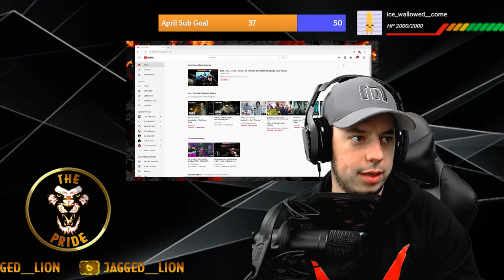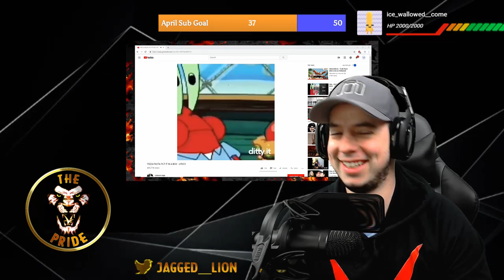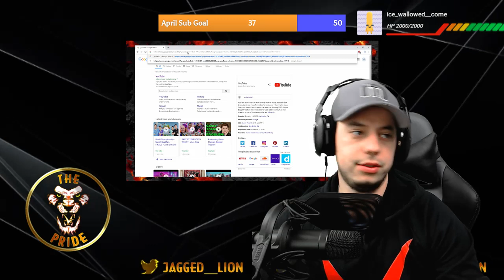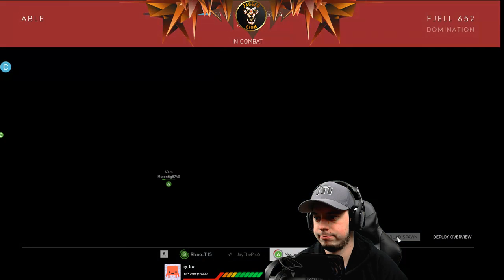NZXT PC....Wait....What? BF5 things and stuff !giveaway !sub !follow